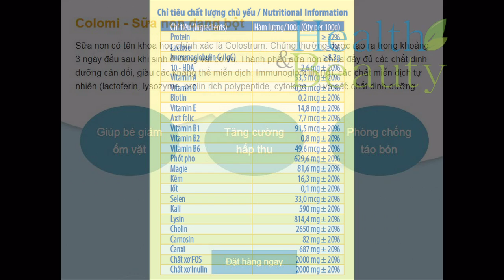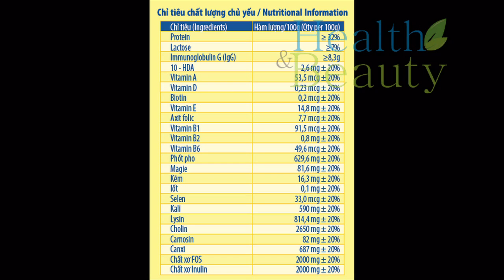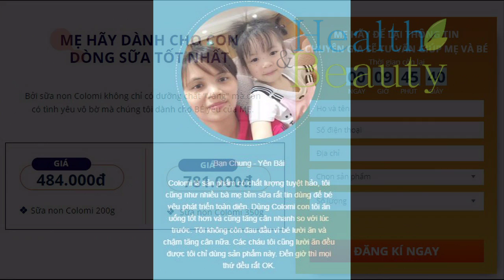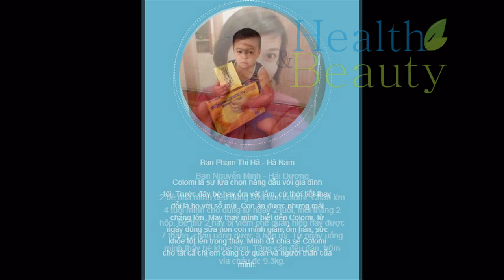SỮA NON COLOMI - HỖ TRỢ TĂNG SỨC ĐỀ KHÁNG CHO TRẺ TỐT NHẤT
✅ Nâng cao sức đề kháng, tăng cường hệ miễn dịch, phòng ngừa bệnh tật
✅ Tăng hấp thu dinh dưỡng, bảo vệ hệ tiêu hóa, ngăn ngừa táo bón
✅ Bổ sung các yếu tố tăng trưởng, chất dinh dưỡng và các khoáng chất giúp bé phát triển thể chất và trí não
✅ Ngoài ra Sữa non cho bé Colomi còn bổ sung một lượng choline và carnosine vừa đủ giúp thúc đẩy quá trình phát triển trí não của bé.